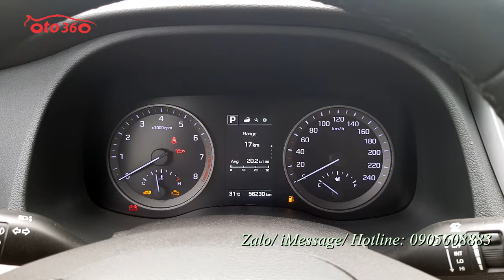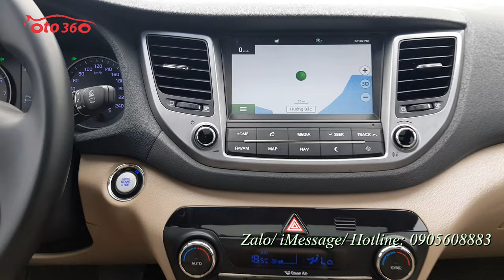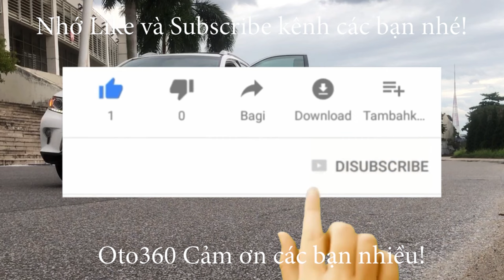Bán xe Huyndai Tucson 2018 ATH máy xăng bản đặc biệt, xe đẹp, full lịch sử hãng, giá chỉ 645 tr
Bán Xe Hyundai Tucson sản xuất năm 2018, đăng ký cuối năm 2018, chạy hơn 5 vạn km. Xe rất mới. Bảo hiểm thân vỏ còn dài. Lốp sơ cua chớm hạ.